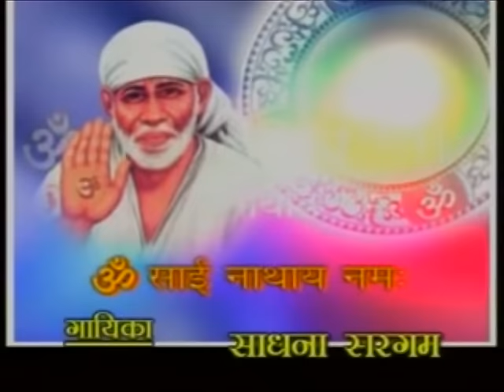Shirdi ke Saibaba Mandir ki Aarti - Shri Sachidanand Sadguru Sainath Maharaj Ki Jai - Hindu Prayers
Singer: Pramod medhi
Lyrics : Traditional